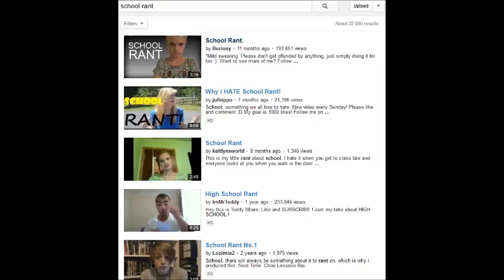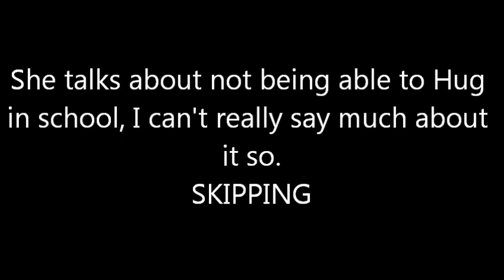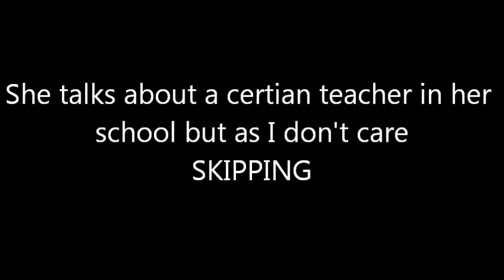SZhoOl SUkZs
In today's class we'll be examining justbeacacia rant about School even though this report has been done a thousand times, will this video get a A* or dose it deserve to be sent to the head teacher.

Also your homework tonight is to self-Bondage yourself to a bed; anyone who fails to do this shall be flogged.

Side note: Just because I somewhat understand the school system doesn't mean I always agree with it, fact is I've got more in University then in School when it comes to future employment.